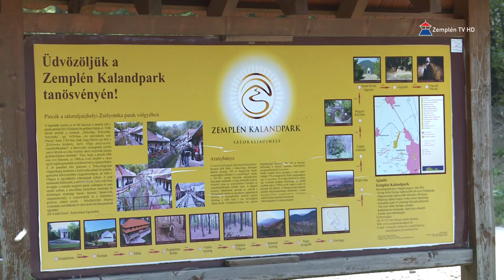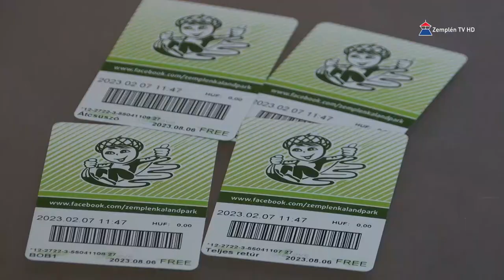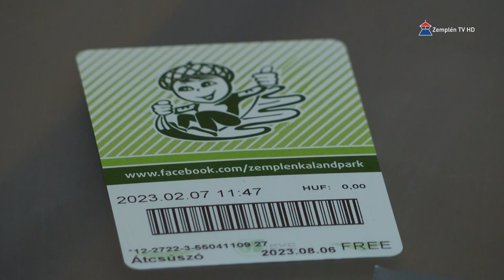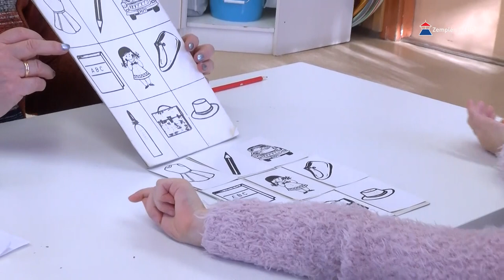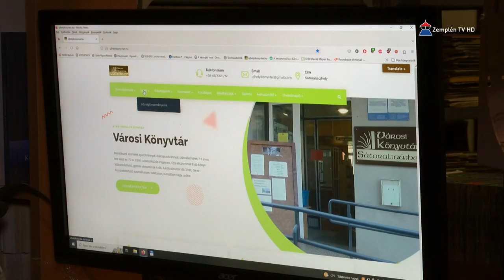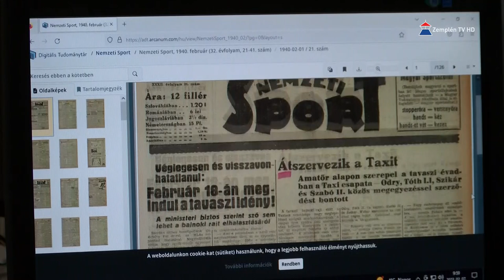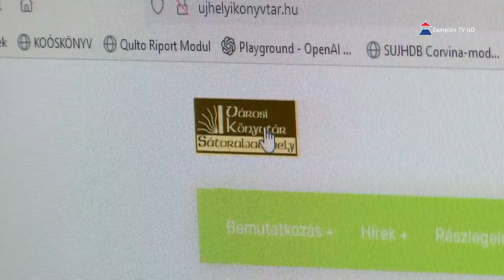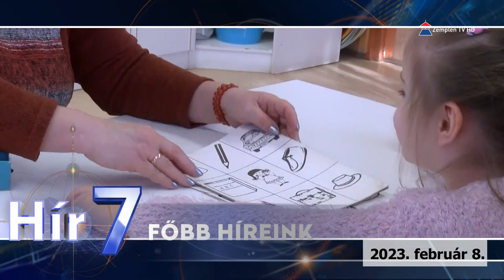Hír7 2023.02.08. Zemplén TV